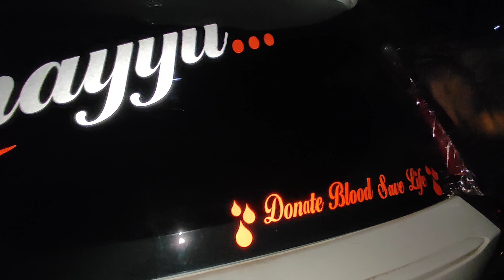Ertiga 2023 full accessories installation